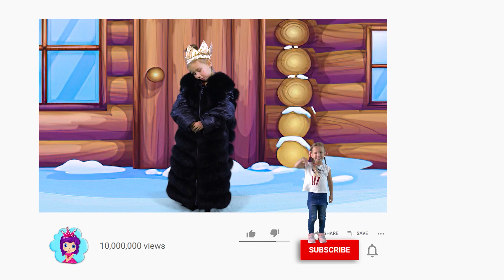The Twelve Months and other bedtime stories and fairy tales for kids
The Twelve Months. This is one of the most beloved fairy tales for kids! Enjoy this amazing moral story on the "Fairy Tales for Kids" channel.

A princess lived in a luxurious castle. She was only fourteen years old, but she was terribly spoiled and moody. Once she came up with something for April to come, and there were spring flowers at the New Year's banquet. She issued a decree in which she announced the beginning of spring and promised to generously reward the one who brings snowdrops to the palace.
In a small house on the outskirts of the city lived a stepmother with her daughter and stepdaughter. The stepdaughter was a very sweet and kind girl, and her name was Masha. The stepmother and daughter were very lazy and angry, and in every way, they hurt the poor girl. They really wanted to receive the reward promised by the princess, but they could not think of where to get the snowdrops in winter. The old woman decided to send Masha to the forest to bring the spring flowers. The stepdaughter began to beg her stepmother to take pity on her because it was dark and cold outside. And what kind of snowdrops can there be in winter? But the greedy old woman did not want to hear anything. She gave a larger basket and drove Masha out the door.
The frozen girl was very scared in a dark forest. Suddenly, in the distance, she saw a light. She was delighted and went to meet him.